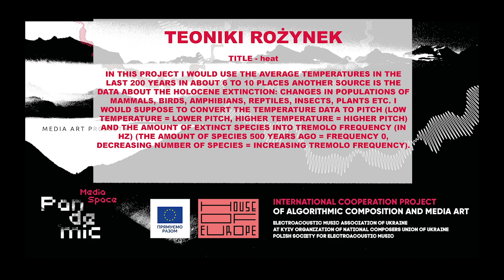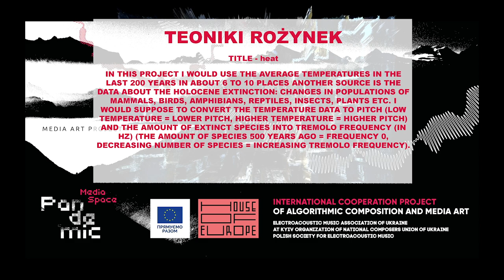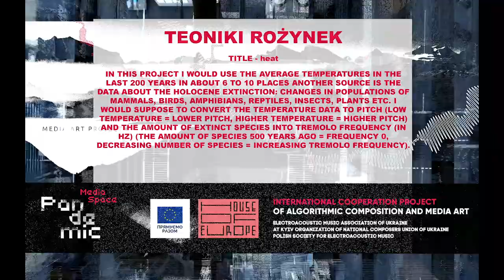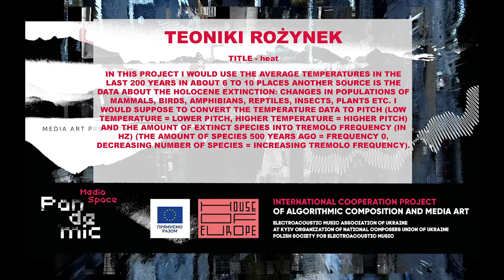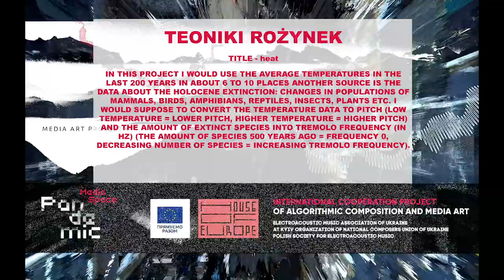Teoniki Rożynek - heat (2021)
In this project she using the average temperatures in the last 200 years in about 6 to 10 places Another source is the data about the Holocene extinction: changes in populations of mammals, birds, amphibians, reptiles, insects, plants etc. She converted the temperature data to pitch (low temperature = lower pitch, higher temperature = higher pitch) and the amount of extinct species into tremolo frequency (in Hz) (the amount of species 500 years ago = frequency 0, decreasing number of species = increasing tremolo frequency).
Polish society for electroacoustic music. Supported by the European Union under the House of Europe program.